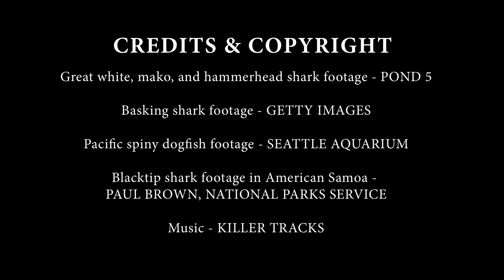'Symphony of Sharks' by NOAA Fisheries Service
SHARK WEEK SPECIAL: A symphonic tribute to the beauty and majesty of sharks!